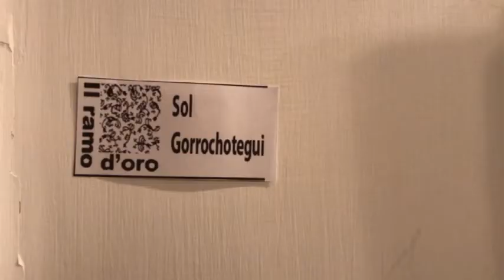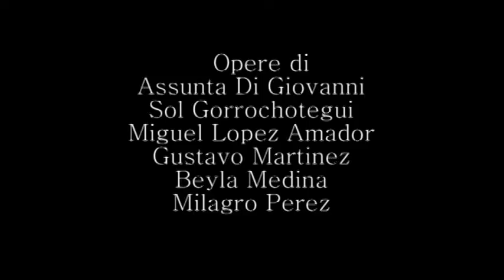Acquerelli omaggio al professor Carmine Montella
Il Ramo d'oro
Acquerelli
omaggio al Prof. Carmine Montella
2-17/12/2017
organizzata da Museo Abierto Para El Mundo
Curata da Orlando Campos
Opere di Assunta Di Giovanni, Sol Gorrochotegui, Miguel Lopez Amador, Gustavo Martinez, Beyla Medina, Milagro Perez.
Partecipazione straordinaria di Carmine Montella
Riprese video di Vincenzo Montella, montaggio di Rino Vellecco.